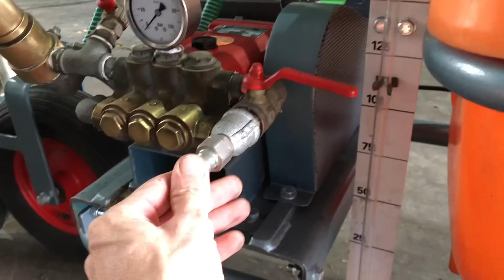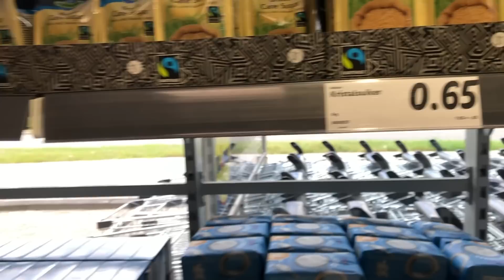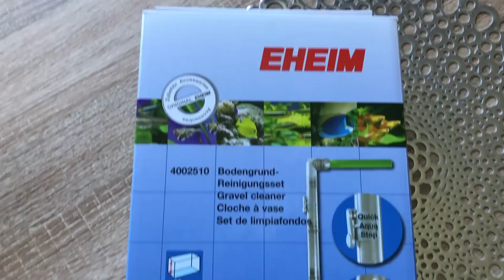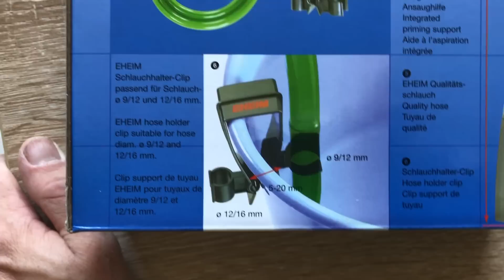MYŚLELIŚMY ŻE TO ZARAZA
8 SIERPIEŃ 2022 rok Myśleliśmy, że to zaraza, a to tylko mały sprytny robaczek.